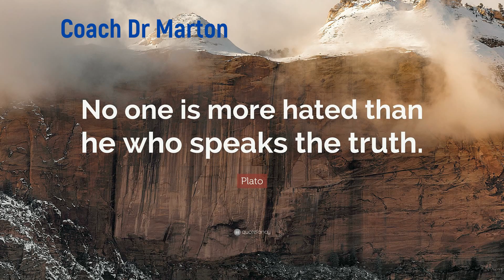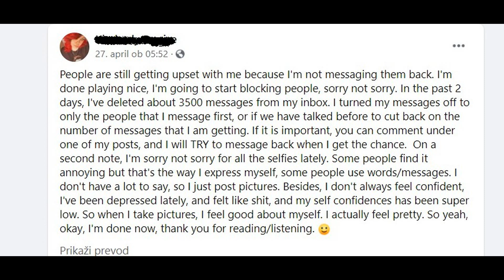Primer toksične lajdre in zakaj imajo ženske visoke kriterije.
V tem video klipu prikažem kako izgleda toksična promiskuitetna ženska in zakaj imajo ženske visoke kriterije pri izbiri partnerja.